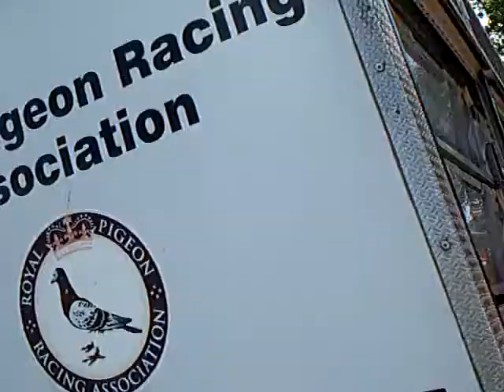R.P.R.A Young birds crate train Vid 2.ASF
Racing Pigeons